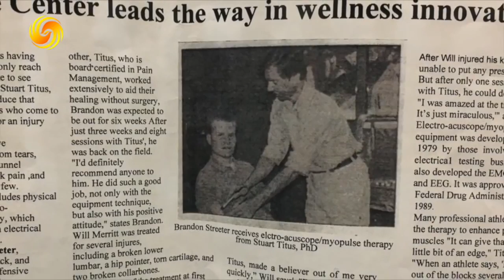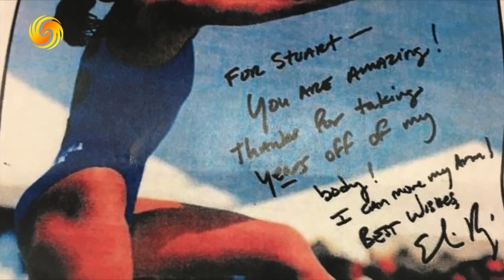1230大麻秀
官方鏈接：
美國中文投資網：Chinesefn.com

廣告.媒體合作洽詢：
Nanelle Tang

投資洽詢請聯繫：
Clayton Miller